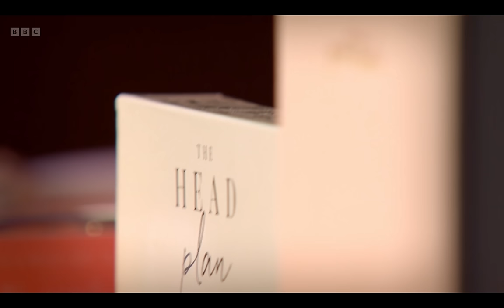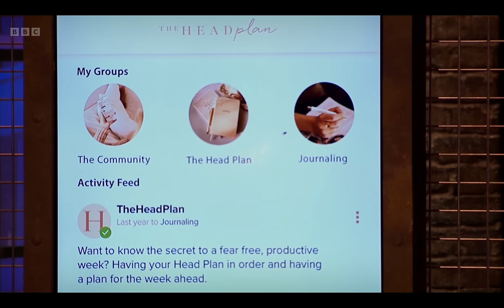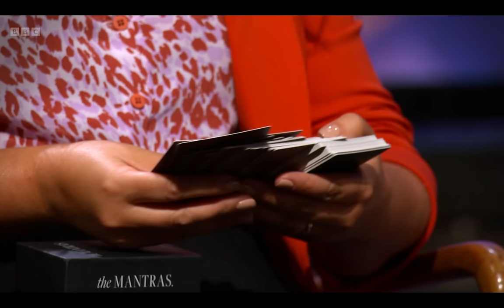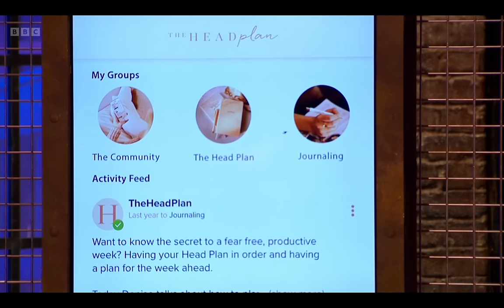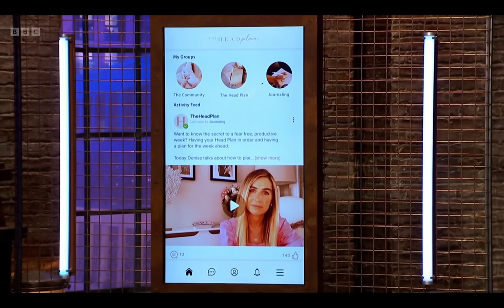The Head Plan on BBC One Dragons' Den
Join us on one of our biggest business goals to date...

Co-Founders Denise Kenny Byrne and Ciaran Byrne slayed the dragons' on BBC One Dragons' Den securing investment from Peter Jones!

We wrote it down & made it happen...